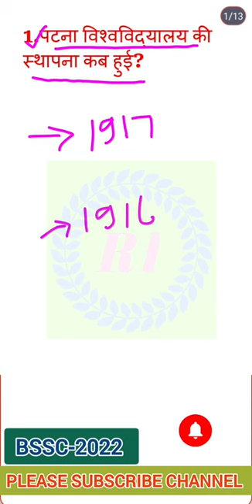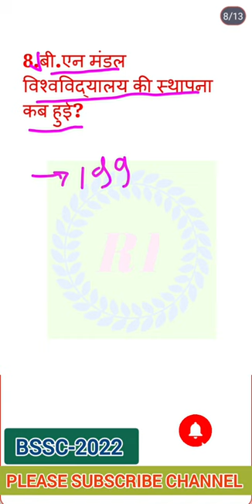बिहार के विश्वविद्यालय की स्थापना